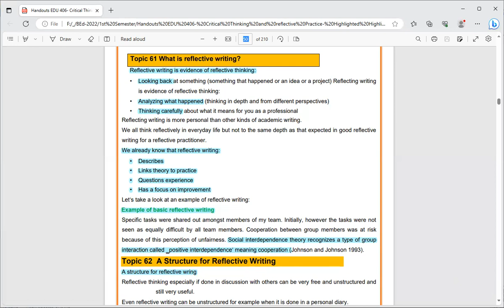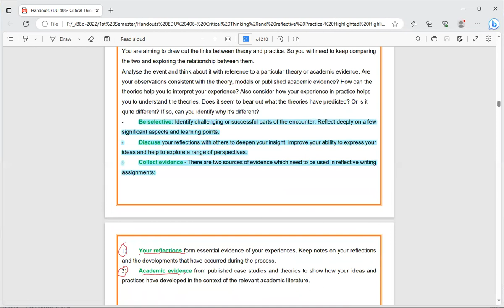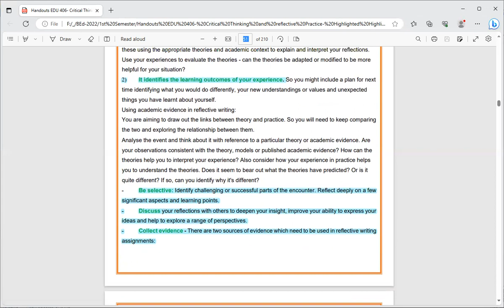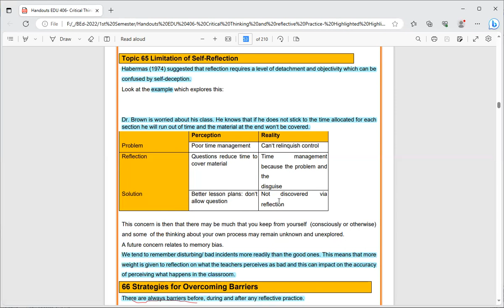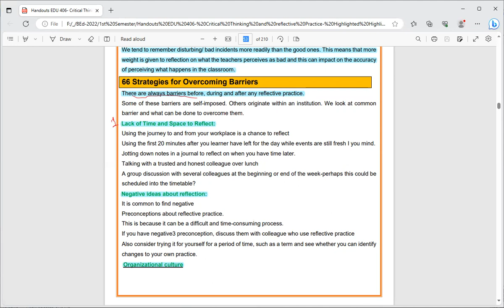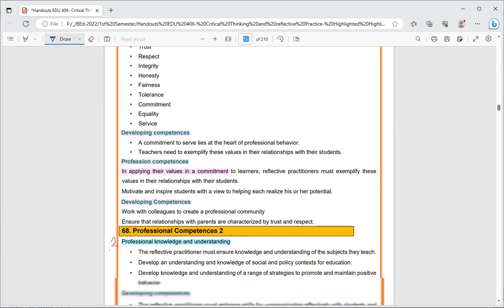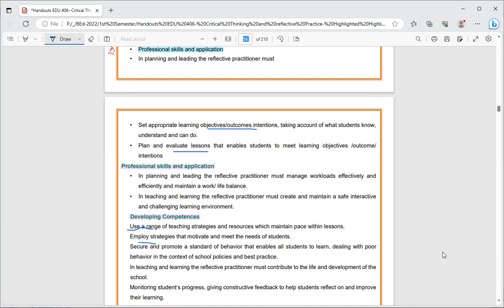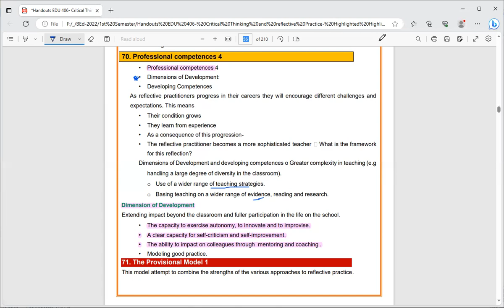EDU406- Short Lectures- Topic 61-70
Reflective Practice & Critical Thinking
10 Topics in 20 minutes